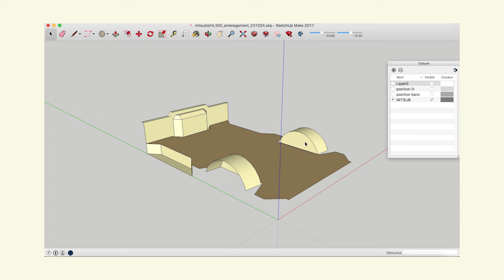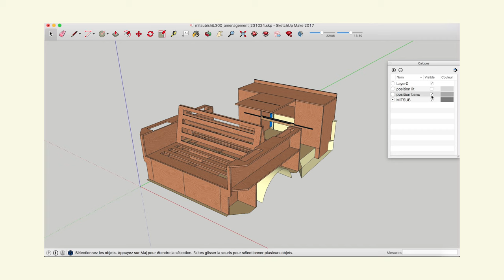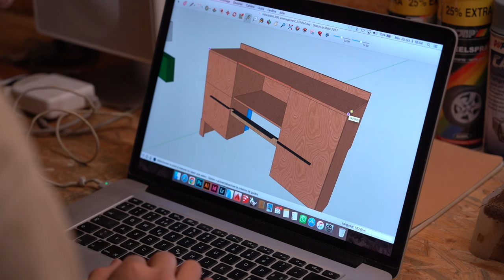EP.09 | une CUISINE contemporaine pour un VAN 4x4 ?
L'aménagement peut enfin commencer. Je décide de débuter la fabrication du mobilier par la cuisine. Elle comprend un robinet d'eau claire avec un évier d'eau grise, un frigo de 16 litres de contenance, deux généreux espaces de rangements et un compartiment électricité.